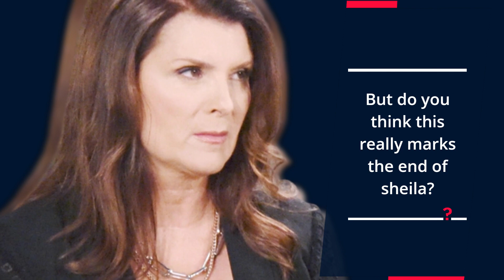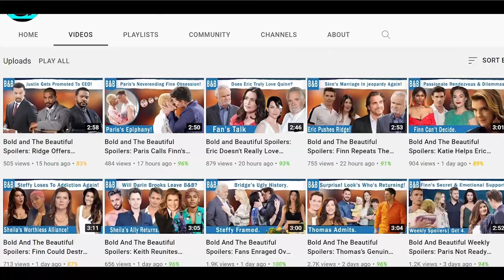The Bold and The Beautiful Spoilers: Steffy Makes A Master Plan- It's Over For Sheila.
As seen in The Bold and The Beautiful weekly preview, the spoilers suggest that Steffy Forrester will become the bearer of a huge news. However, despite remembering what happened in the alley, it won't stop her from making the same mistake. According to the spoilers, Steffy will recall everything that went down in the alley.

HEADING:
The Bold and The Beautiful Spoilers: Steffy Corners Sheila- What Will She Do Next?-0:03

SUB HEADING:
Steffy's Master Plan.-0:51